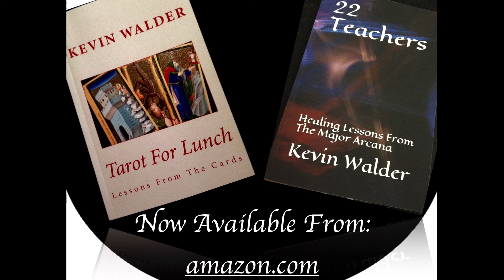Hunter Of Earth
The card for today is the Hunter of Earth. This card carries a strong assertive energy and indicates a need to take charge of the physical aspects (money, home, and health) of our life.

The deck I am using for this series is one I have been designing for some time now and these videos are my way of getting acquainted with them individually.